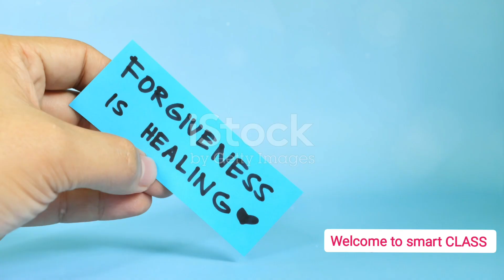Joy and significance of Ugadi